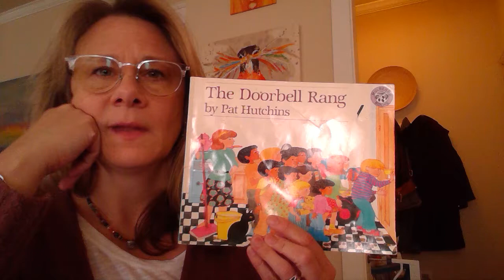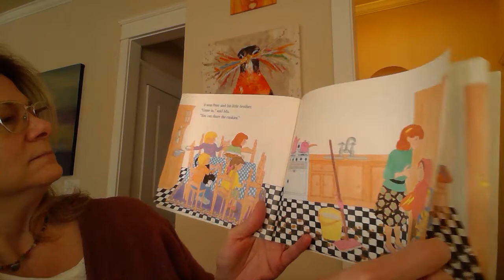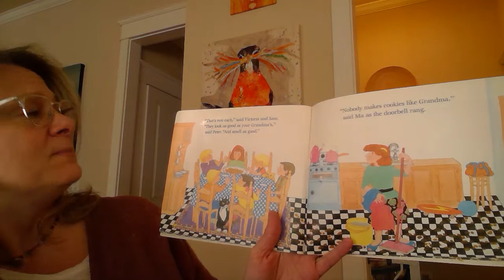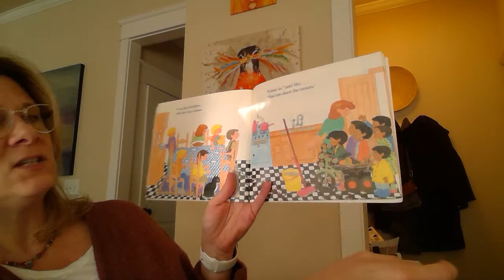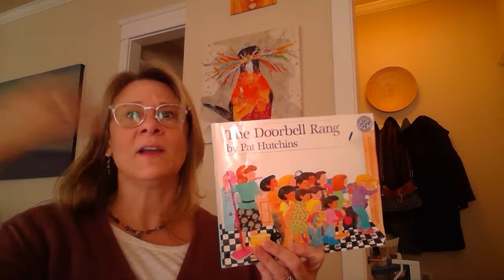Ms Ray reads The Doorbell Rang